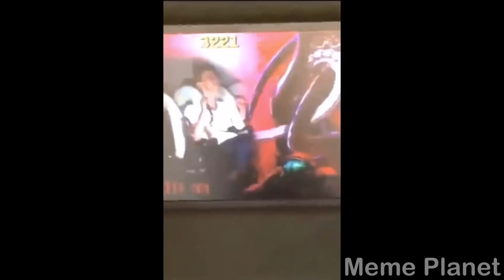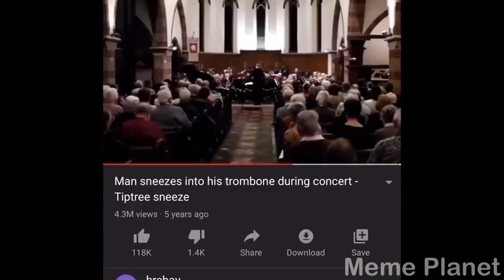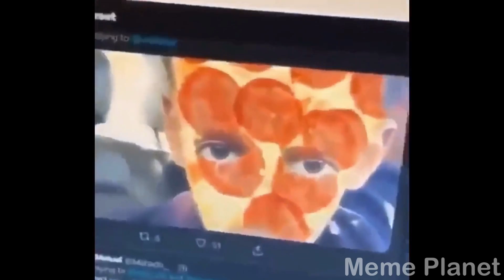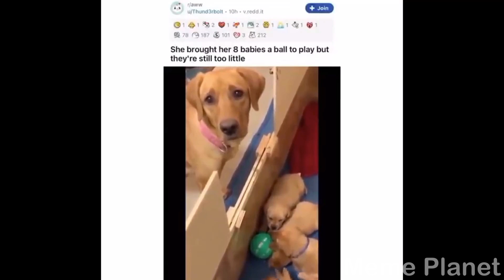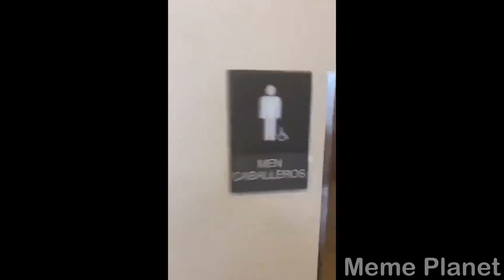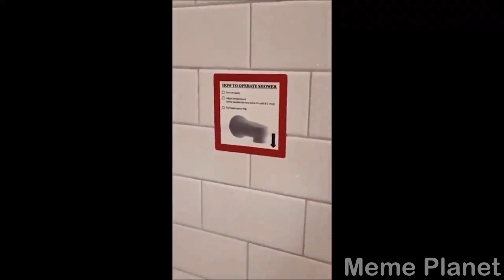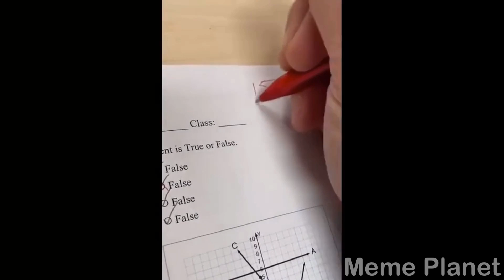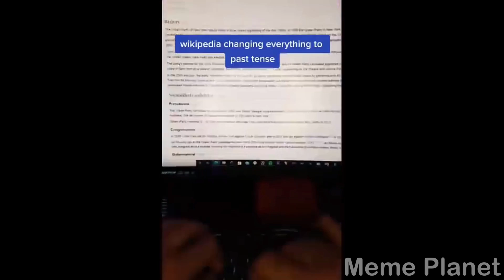clean memes that broke my ankle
Enjoy the memes my friends!